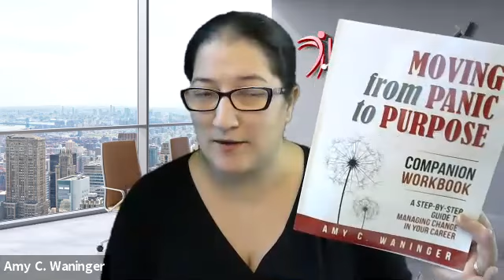005. Dig a Little Deeper - How does change threaten our values and identities?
Today's Questions:
1. List some of your most cherished values.
2. What identity or identities do these values support and protect?
3. Does this change challenge any of the values or identities you listed above?